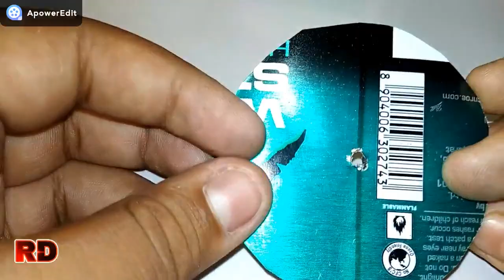Dc motor project . home made school project.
Dc motor project .  home made school project. Very  easy model . ঘরে বসেই বানাও সহজ মডেল।

ভিডিওটি ভালো লাগলে লাইক কমেন্ড করুন।